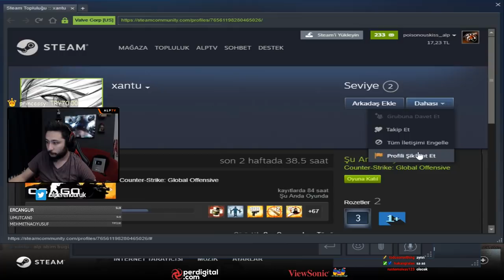ALP TÜRK HİLECİYE KAYIYOR 1000 PİNG HİLESİ